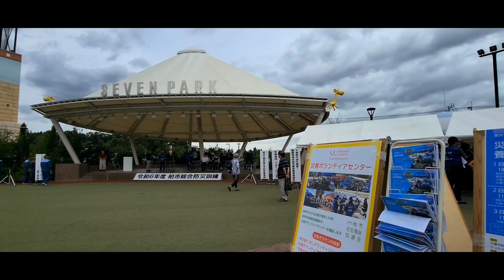【8K】No.1🚒Digest edition / Disaster prevention training in Japan / 柏市総合防災訓練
2024.09

#360°VR
#360°WIDE

#360°VR
#360°WIDE
Kashiwa City Comprehensive Disaster Prevention Drill
Kashiwa City, Chiba Prefecture
Seven Park Ario Kashiwa
Ario Kashiwa parking lot
Kashiwa Mayor
Kazumi Ota
Smile Park